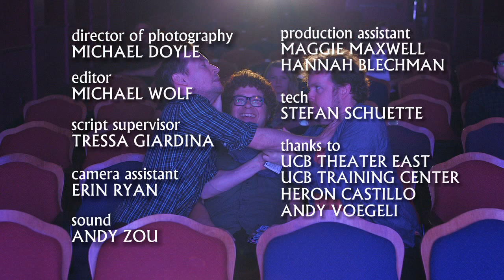Comedy Crib: John and Geoff Are Married | New Friend Battle Royale | IFC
Episode #3 - When a new guy tries to steal Geoff's friendship away from John at a screening of Cobra, John finds himself in an old fashion showdown with Geoff’s friendship going to the victor.

More IFC Comedy Crib IFC is the home of offbeat, unexpected comedies. Original series Portlandia, Documentary Now!, Brockmire and the upcoming Sherman’s Showcase air alongside fan-favorite movies and comedic cult TV shows. IFC is owned and operated by AMC Networks Inc., and available across multiple platforms. IFC is Always On Slightly Off.